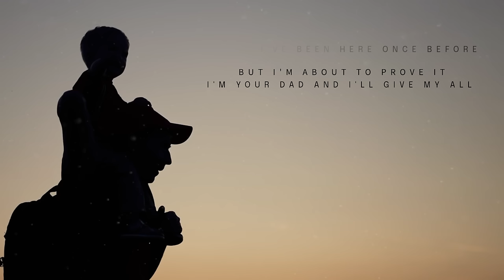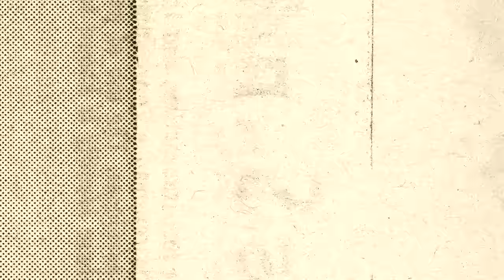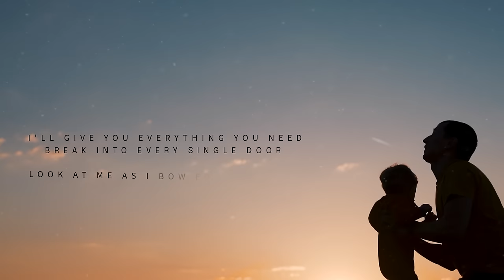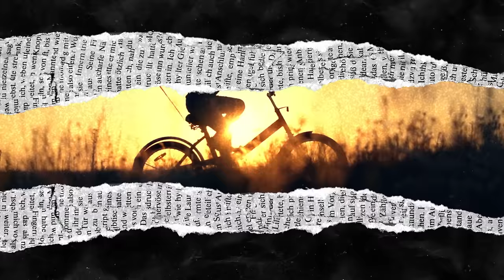Coone - Bowy (The World Is Yours) (Official Lyric Video)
Coone - Bowy (The World Is Yours) | Hardstyle Video Clip

Coone - Bowy (The World Is Yours)
Release date: 10th of  March 2023
Genre: Hardstyle

Enjoy the video clip: Coone - Bowy (The World Is Yours)